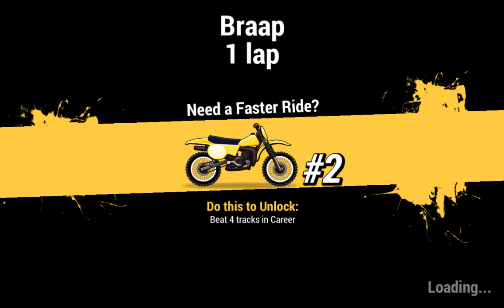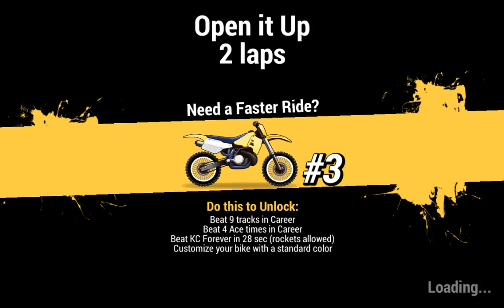Let's Play Mad Skills Motocross 2 - Android / IOS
NEARLY 8 MILLION DOWNLOADS! A #1 GAME IN 48 COUNTRIES!
Discover what professional racers, motocross fans, and casual gamers across the globe already know: Mad Skills Motocross 2 is the most intense Android racing experience of all time!

Mad Skills Motocross 2 includes:

UNBELIEVABLE PHYSICS!
Mad Skills Motocross 2 features the best motorcycle physics of any side-scrolling racing game on the planet. You’ll be amazed at the responsiveness of the bikes in this game. The more you play, the faster (and more addicted) you’ll get.

8 DIFFERENT BIKES!
Work your way up through 8 different motorcycles, each with different speeds and handling. Get the fastest bike and dominate your friends!

AN EXCITING NEW PLAYER-VS.-PLAYER “VERSUS” MODE
This feature is an absolute blast. Choose a friend (or random opponent), pick a track, and lay down the best lap time you can in two minutes. Then see if they can beat it in the same amount of time. Battle to earn XP so you can level up and score awesome virtual goods.

DOZENS OF TRACKS – WITH MORE ADDED EVERY WEEK FOR FREE!
Mad Skills Motocross 2 has enough content to keep you busy for years. Beat the stock opponent on dozens of career tracks, and then see if you can beat the Ace to unlock more tracks. Once you’ve Aced them all, take on your friends, neighbors, and players all over the world. You can even follow real-life professional motocross racers – almost all of them play Mad Skills – and take on their best times.

WEEKLY COMPETITIONS!
Mad Skills Motocross 2 features an online competition called JAM, which pits you against fellow players across the world on new tracks every week. JAM will likely be one of the most addicting experiences you’ve ever had on your mobile device.

CUSTOMIZABLE BIKES AND RIDERS
Change the color of your bike and your rider’s gear, and add your favorite number to your bike’s number plate. If you’re fast enough, you can even earn a virtual Red Bull helmet to let your friends know you rule!

AND MORE!

Optional rockets to help you past difficult levels and competitors

Universal application. Connect to Facebook, Twitter or GPGS and your game progress and purchases will sync between devices.

Beautiful settings that are HD optimized for an amazing gameplay experience.

IMPORTANT NOTE: While this app is free to download and play, there are some items in the game that cost real money. Also, Mad Skills Motocross 2 links to social networks that are intended for an audience over the age of 13. This game includes advertising of Turborilla products and products from select partners.